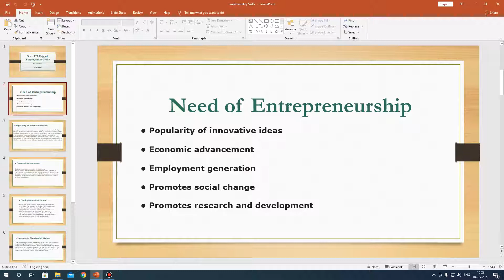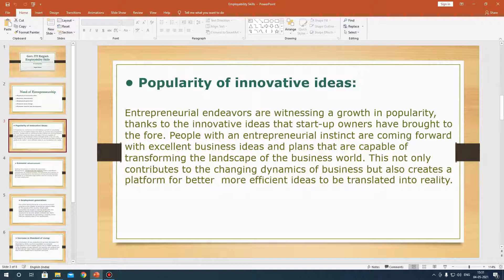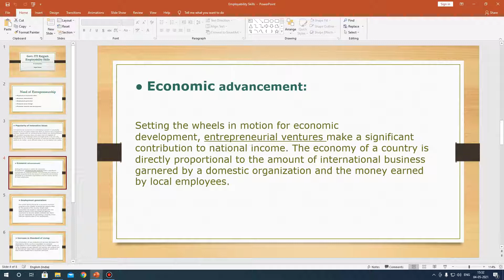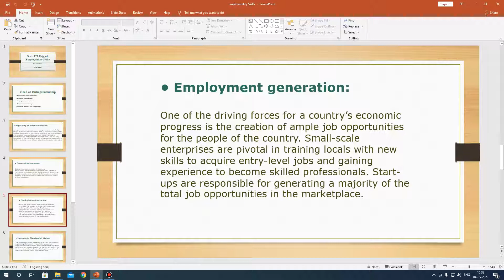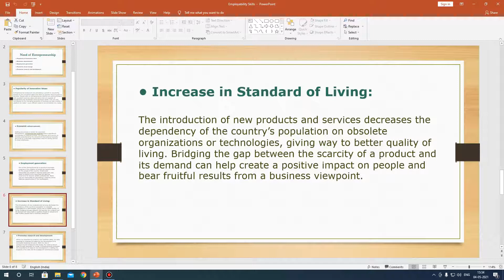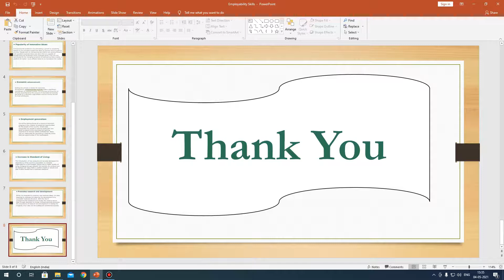Employability Skills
Entrepreneurship Skills Part -2